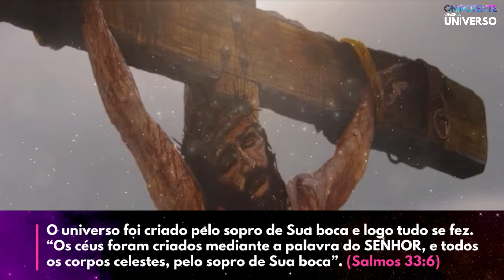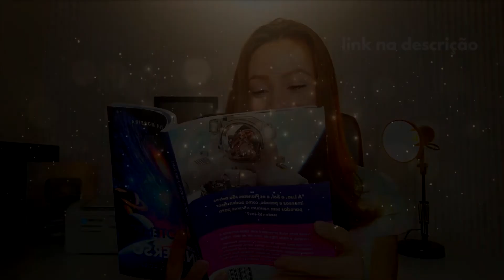Parte 4 | ONIPOTENTE CRIADOR DO UNIVERSO - Imagem Surpreendente (Última Parte)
Série ONIPOTENTE CRIADOR DO UNIVERSO, faz parte do meu livro.

Patrícia Moreira é Youtuber em seu canal principal BOA GRAVIDEZ, pós graduada em Saúde da Mulher com ênfase em ginecologia e obstetrícia, também  é  professora e pós graduada em ASTRONOMIA.